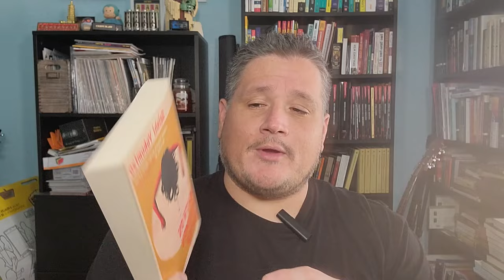Death On Gokumon Island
Warriors!  I hope you are having a great day.  Finished the Death On Gokumon Island by Seishi Yokomizo! Kosuke Kindaichi brings the news of death to a island shrouded in mystery!

When Kosuke Kindaichi arrives bringing news of a death, it trigger a series of grotesquely stages murders!

Enjoy my Review!

🎧 | Listen to New Episodes of the Age of Jeremy Podcast Most Tuesday

You can listen anywhere you get your podcasts!